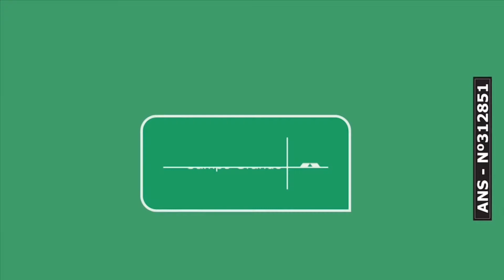Coluna Mover com Mel Tamaciro (14/02/2020)